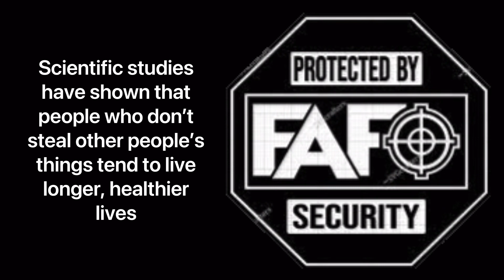Protect Your Expensive Gear in Camp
An extra layer to protect your valuable hunting equipment/gear while your in the e woods.

Inexpensive and easy to install/remove.